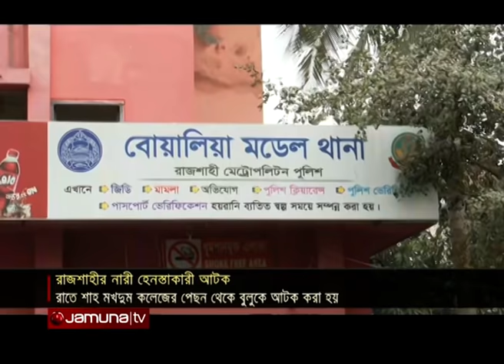কখনও ভিক্ষুক, কখনও অসুস্থতার ছদ্মবেশে নারীদের স্পর্শকাতর জায়গায় হাত! | Molester Case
কখনও ভিক্ষুক, কখনও সহায়তা প্রার্থী অসুস্থ্য-অসহায় মানুষ। এমন সব ছদ্মবেশে তিনি ঘুরে বেড়াতেন ভীড়ের মধ্যে। আর সেই সুযোগে নানা বয়সী নারীদের যৌন হয়রানি করতেন। রাজশাহীতে সম্প্রতি বাষট্টি বছর বয়সী এই বৃদ্ধের ধারাবাহিক বিকৃত আচরণের ভিডিও সামাজিক মাধ্যমে ছড়িয়ে পড়ে। আটকের পর ভুক্তভোগী এক নারীর করা মামলায় পুলিশ তাকে গ্রেফতার দেখিয়েছে।